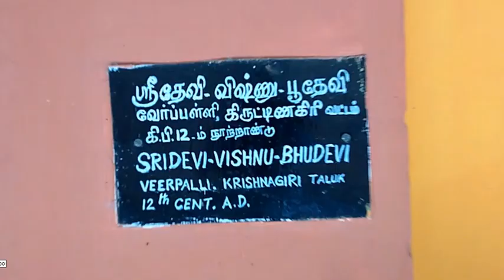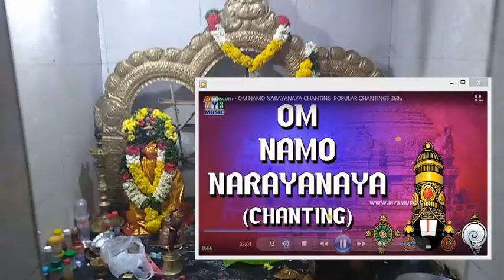700 ஆண்டு பழமையான இந்த சிலைகளின் கோவிலைத் தேடி ஒரு பயணம் .இன்னும் இதன் பாதங்கள் கோவில் வழிபாட்டில்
KHRDT&MUSEUM
அருங்காட்சியகத்தில் உள்ள 700 ஆண்டுகள் பழைமையான சிலைகளின் கோவிலைத் தேடி காவேரிப்பட்டிணம் பேருஅள்ளிக்கு சென்றோம் அந்த பழைமையான கோவிலின் இடிபாடுகளோ அடையாளமோ இல்லாத கோதும் 700 ஆண்டுக்கு முன் கட்டப்பட்ட கல்வெட்டும் , அந்த சிலைகளின் பாதங்களும் வழிபாட்டில் இருப்பது அந்த ஊர் மக்கள் அந்த கோவில் மீது வைத்துள்ள பற்றை காட்டுகிறது